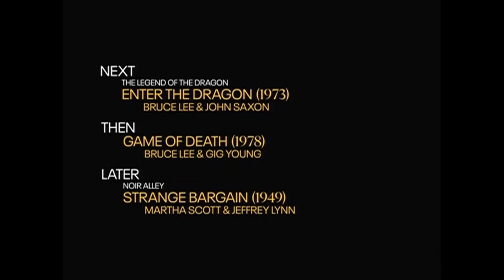TCM Comments on The Invisible Man (1933)